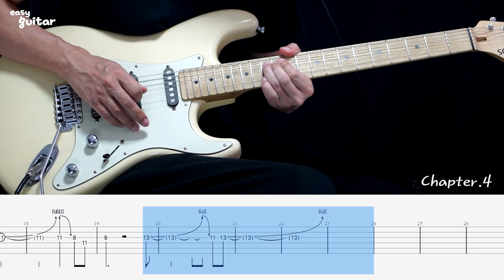Michael Sembello - Maniac Guitar Solo Lesson With Tab(Slow Tempo)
여러분들에 후원에 계속 레슨 비디오를 만들수 있습니다.

Guitar - Schecter MasterWorks Traditional
Amp - Fractal FM3 Jcm800
Effect - Reverb,Dly